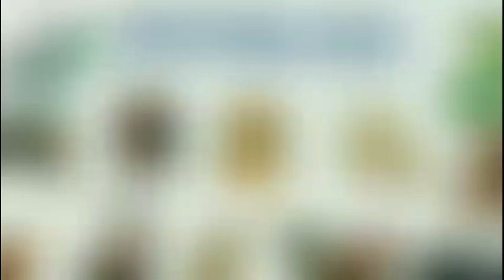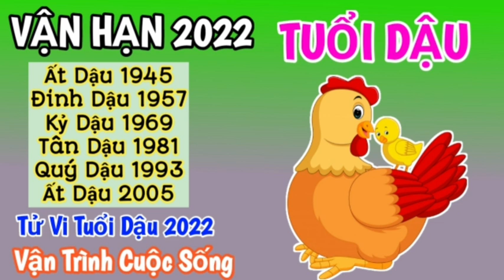Vận Hạn 2022 - TUỔI DẬU | Tử Vi Tuổi Dậu 2022